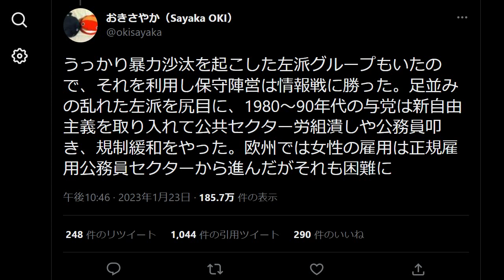「左派がうっかり暴力沙汰」東京大学大学院・隠岐さや香が大炎上